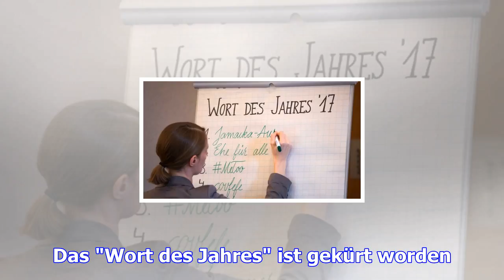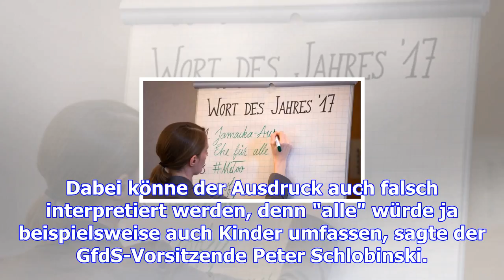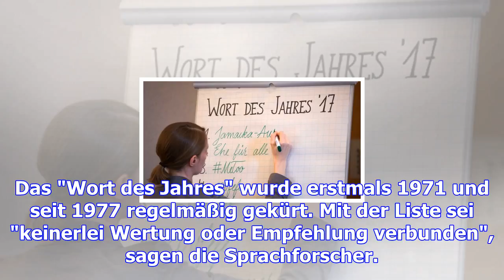"jamaika-aus" ist wort des jahres 2017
Die Gesellschaft für deutsche Sprache hat entschieden: Das Wort des Jahres lautet "Jamaika-Aus". Wel...